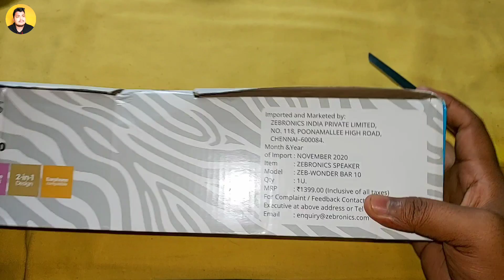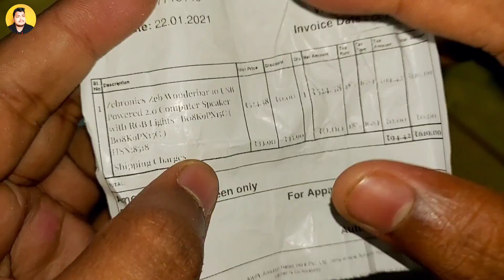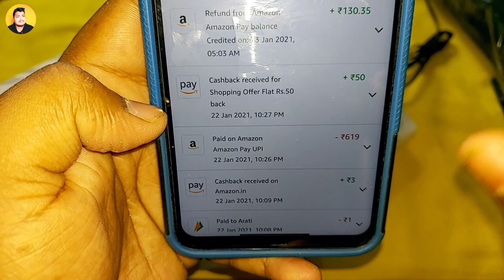Zebronics zeb-wonder bar 10 unboxing || Best sound bar under 1000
Best Buy Link of Zebronics Zeb Wonderbar 10👇